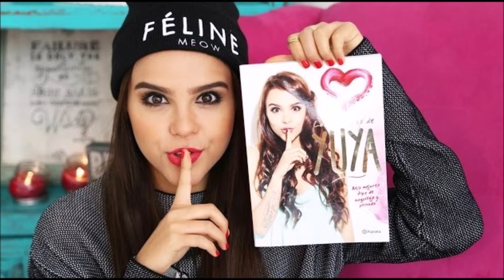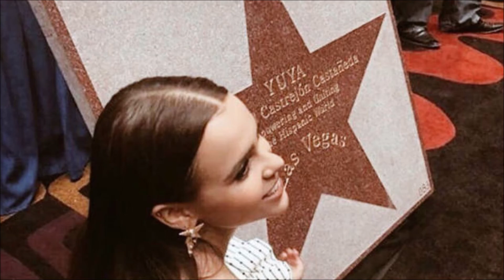Cali Aji Grupo Niche